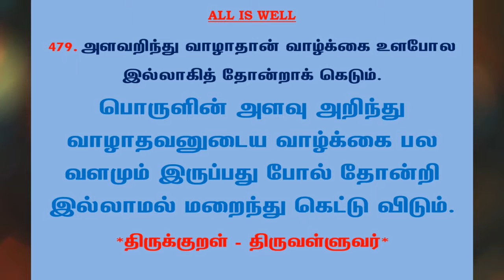#784 | தினம் ஒரு திருக்குறள் - குறள் 479 | Kural 479 - Daily One Thirukkural